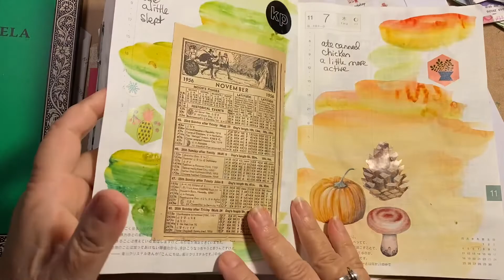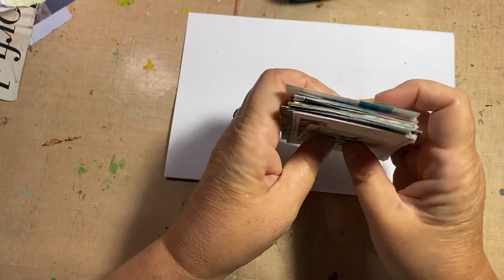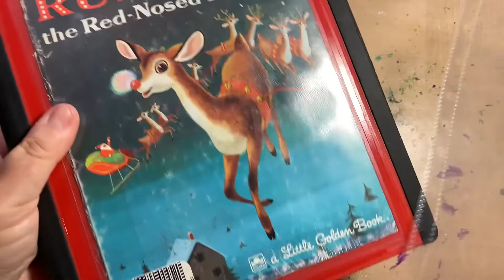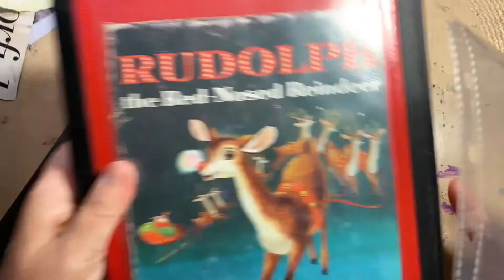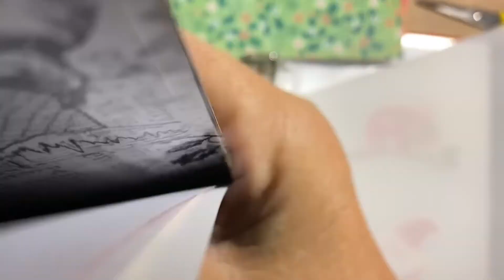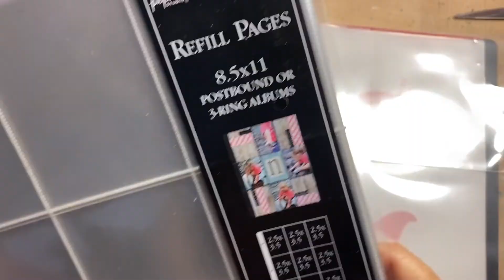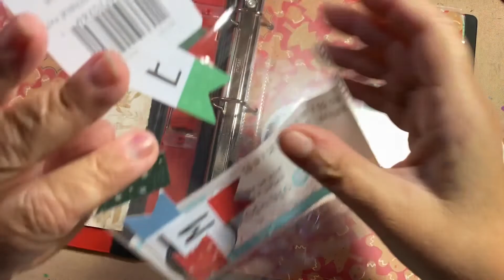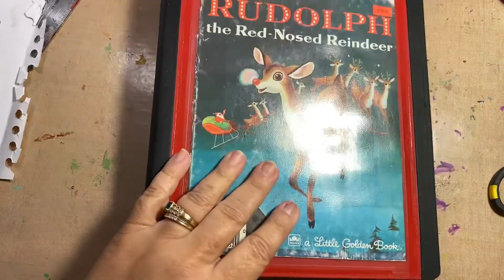December Daily Prep, Ep 3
Good Morning!

I talk my way thru some prep and a few more tidbits in my Hobonichi. I go thru some struggles with make big items fit into the smaller format of my journal.  Beth